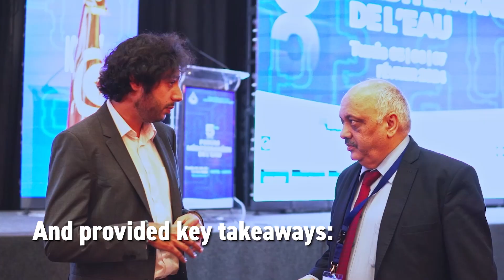5th Mediterranean Water Forum 2024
The 5th edition of the Mediterranean Water Forum, co-organised by the Union for the Mediterranean, the Institut Méditerranéen de l’Eau, and the World Water Council in coordination with the Republic of Tunisia, took place this week in Tunis with the aim of unifying Mediterranean voices ahead of the 10th World Water Forum in Bali this May. Months after the kick off meeting in València, stakeholders converged to address a wide range of challenges and highlight best practices in a region heavily impacted by water scarcity and climate change.

Around 400 participants from across the Mediterranean region, including government officials as well as those from the private sector, academics and civil society organisations, took part in the forum. With ‘Together for Shared Water Sobriety’ as the motto, attendees discussed the connections between water and human dimensions as well as productive systems. The event also served to raise political awareness of the need to support of water as a human right, with the newly drafted Tunis Declaration describing it as essential to climate change adaptation and resilience in alignment with the UfM Water Agenda.

UfM Deputy Secretary General Almotaz Abadi drew attention to the importance of ensuring equitable access to water, which is defined by the United Nations as a fundamental right. He stressed that the UfM, driven by its mission of regional cooperation, is committed to participating in joint initiatives fostering projects, recommendations, and policies that improve water management. His speech underscored the significance of leading the change towards a more sustainable future while also highlighting the pivotal role of the private sector in securing financial resources and investment.

“Digital transformation and digital technologies are considered levers for paradigm shift and increased transparency in the water sector, as they will play a major role in supporting production and consumption methods towards effective, smart and sustainable water management,” said Abdelmonaam Belaati, the Minister of Agriculture, Water Resources and Fisheries of Tunisia. “The time has truly come to accelerate the implementation of programs to combat climate change on the ground, within the framework of practical and tangible Mediterranean cooperation.”

The time has truly come to accelerate the implementation of programs to combat climate change on the ground, within the framework of practical and tangible Mediterranean cooperation.

The 2nd Regional Roundtable on Water-Energy-Food-Ecosystems Nexus in the Mediterranean was held within the framework of the Mediterranean Water Forum. The draft WEFE Nexus Strategy in the Mediterranean Source to Sea continuum was presented building on talks initiated months prior in Rabat. There was also a side event in which gender dynamics within the context of the WEFE Nexus in the Mediterranean were discussed to bolster the role of women in sustainable water resource management.